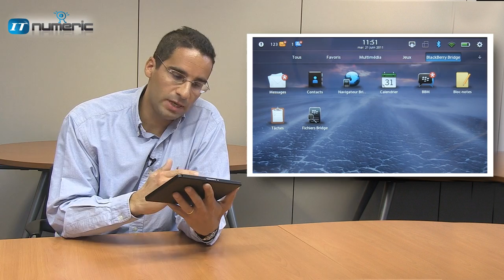Blackberry Playbook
Cette tablette est ultra portable, ultra mince et super pratique pour travailler comme pour se divertir...